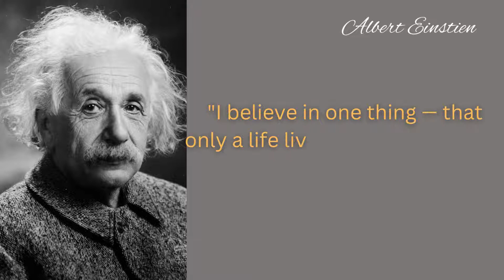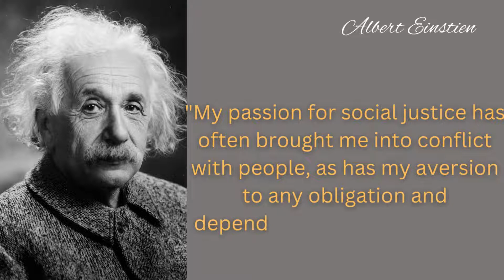Albert Einstein Mind Blowing Quotes That You Should Listen Before You Regret In Old Age.